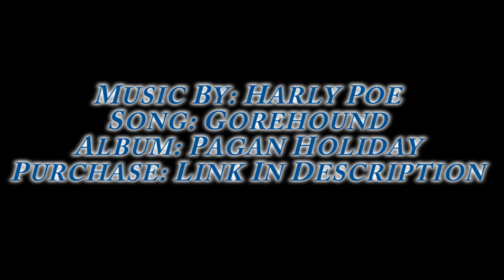Week 12: Leprechaun, 10 Cloverfield Lane | 365 Day Movie Challenge | Film 71-76